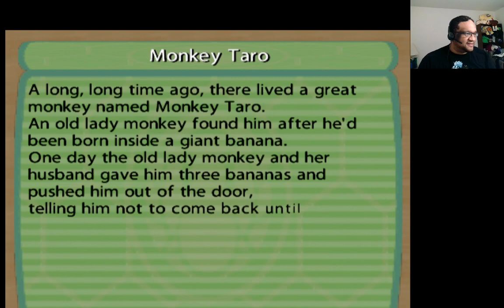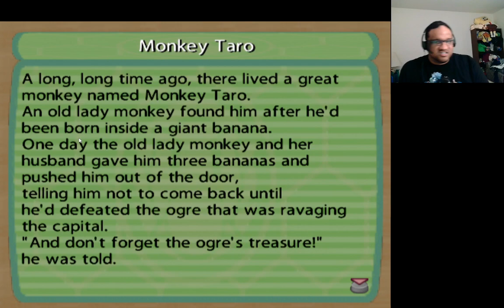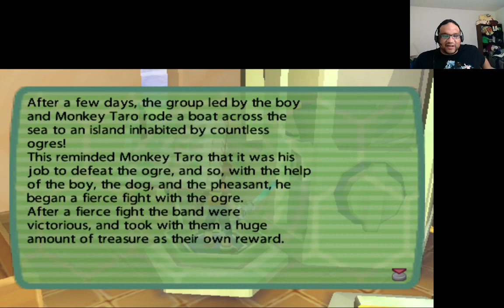Matty Plays Ape Escape 2: My first experience with Ape Escape!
So, yeah. This is my first time playing an Ape Escape game.

At around the 7 minute mark I accidentally cut off the bottom of the screen when resizing during a letterboxed scene. This is fixed around the 20:40 mark.

I forgot to turn on subtitles (assuming it's even possible to?) before the intro scene. Because of this, I made a Closed Captioning track.